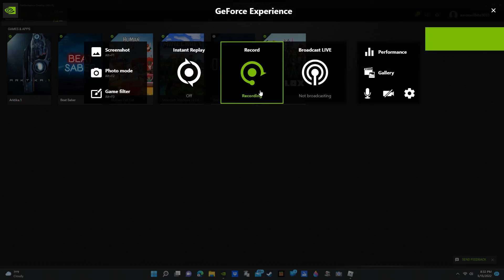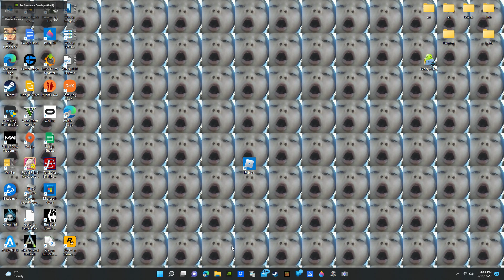Roblox Liberty county Cant play this one on your phone!!